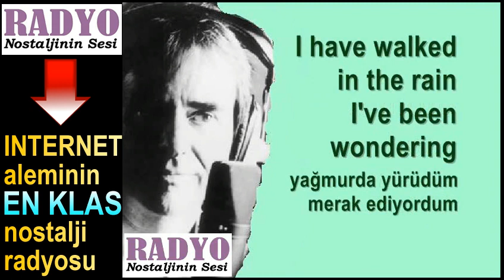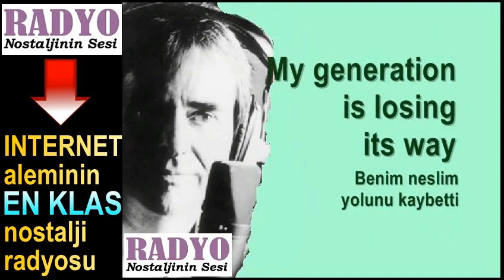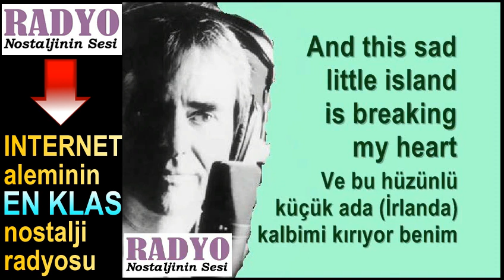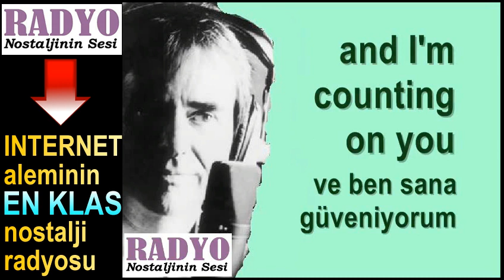Chris de Burgh - Counting on You (1982) Türkçe altyazılı